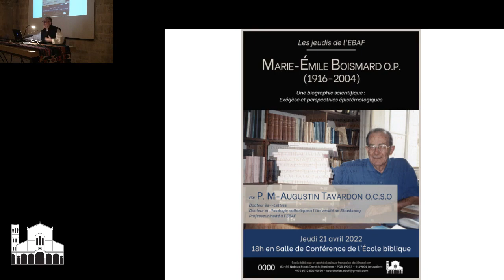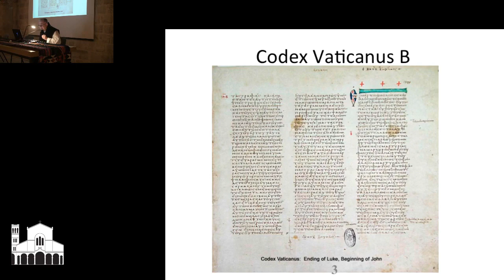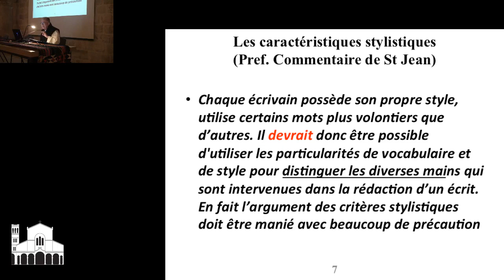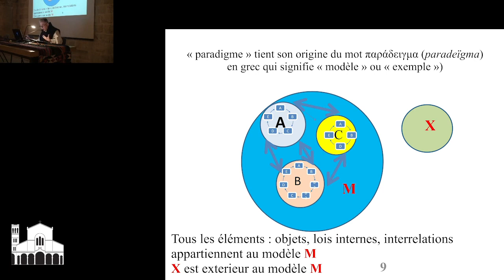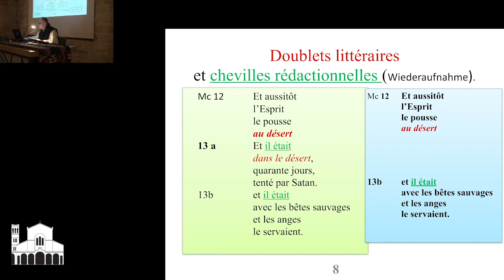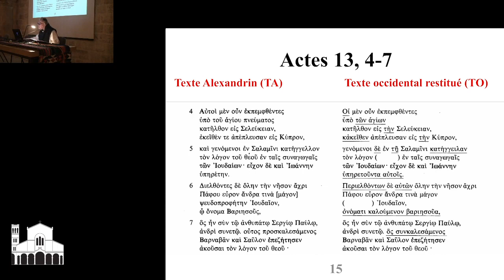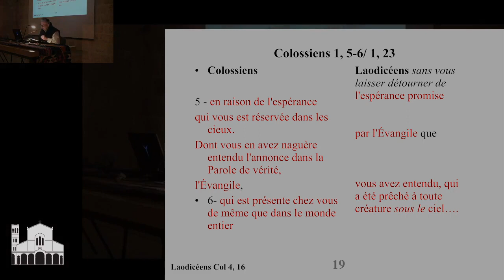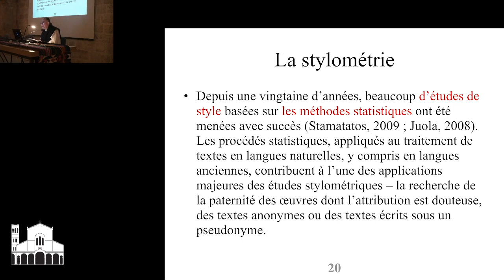"Marie Emile Boismard o.p. 1916-2004" par M.-Augustin Tavardon, o c s o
M.-Augustin Tavardon, o.c.s.o. : "Marie-Émile Boismard o.p. (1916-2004). Une biographie scientifique : Exégèse et perspectives épistémologiques." Ecole Biblique de Jérusalem. Avec l'aimable autorisation  de l'Ecole Biblique de Jérusalem.
Le P Marie-Émile Boismard (14 décembre 1916 — Jérusalem, 23 avril 2004) est un exégète français, membre de l'ordre dominicain
Cette video nous permet de mieux connaître le P Marie-Emile Boismard en ce qu'il apporte de pertinent.